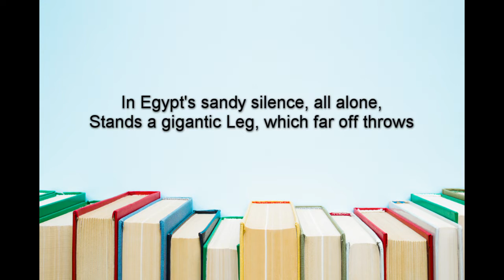Ozymandias (Horace Smith)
Ozymandias
Poem by Horace Smith, 1818

Smith and his friend Percy Bysshe Shelley challenged each other to write a poem inspired by a passage in Bibliotheca historica that mentions a large statue of the ancient king Ozymandias.  Shelley's poem has achieved a level of enduring fame while Smith's poem is relatively obscure, so it is safe to say that Shelley won this friendly poetry competition.